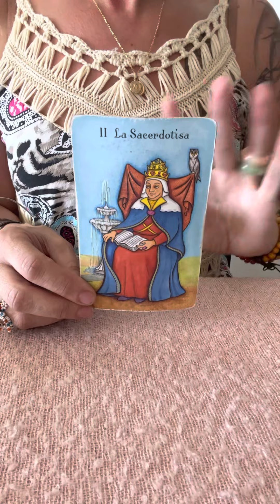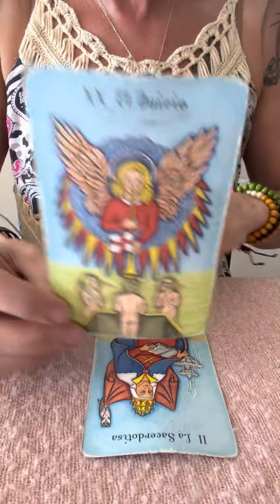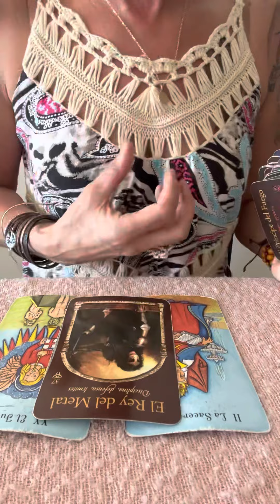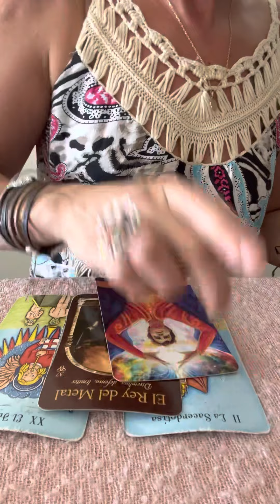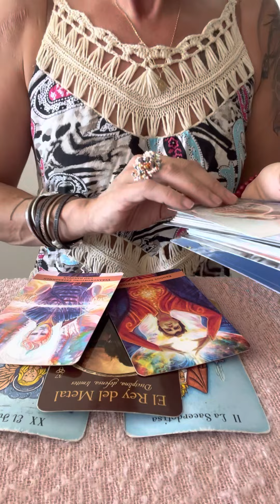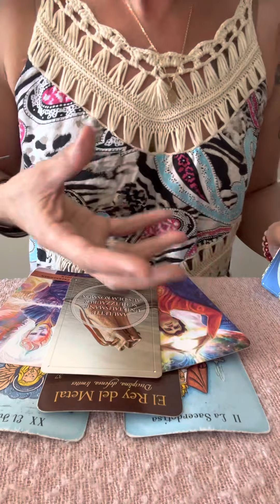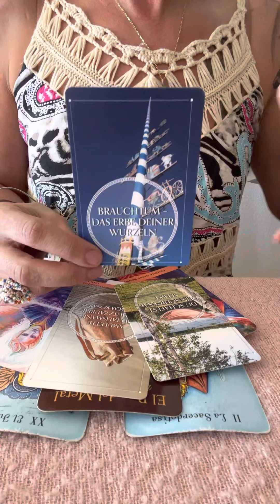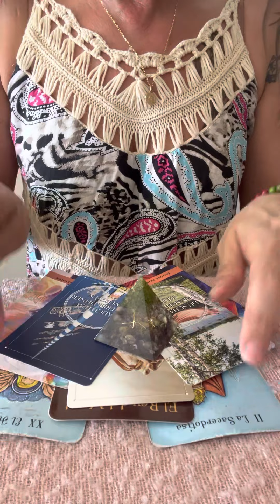🎉TAURO SE CORTA UN VINCULO IMPORTANTE🎉Tarot Horóscopo Tauro🌸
Orientacion,Terapias,Coaching,Crecimiento Personal y Desarrollo Espiritual por medio del Tarot.

Los  Videos Interactivos no siempre resuenan al 1000 %  con todo. Tu tienes en cada momento la Decision en tus manos.Tus Comentarios en mis Videos siempre seran respondidos por mi.

Basica: 4 Preguntas+Oraculo   500 Pesos MXN
Medium: 1Hora+Preguntas   1.000 Pesos MXN
Premium: 2Horas+Preguntas  1.500 Pesos MXN
Exclusiva Terapeutica: 2 Horas 2.000 Pesos MXN

Donativos / Spenden
Aleyna